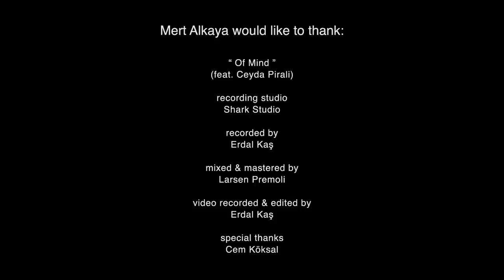Mert Alkaya - Of Mind (feat. Ceyda Pirali)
Ceyda Pirali Production

OMNIPOTENCE

Mix & Mastering: Larsen Premoli

Video recording: Erdal Kaş

Mert Alkaya uses:
Sonor Drums
Anatolian Cymbals
Axis Percussion
Cympad
ÖkeCajon
CRS (Cymbal Resonate System)